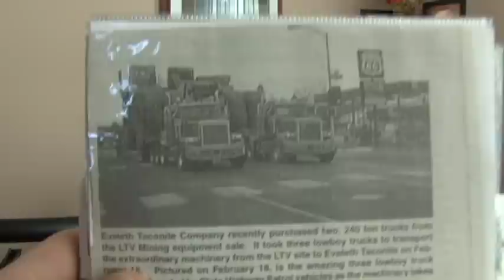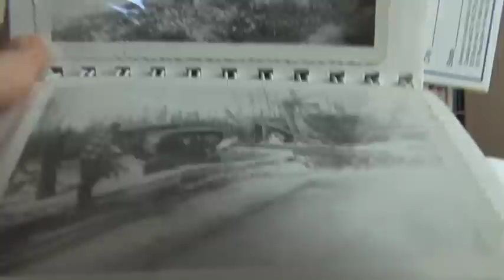WILLARD & IRENE NELSON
From an interview with Willard and Irene Nelson - talking about working on the Iron Range, fighting forest fires, and more - on March 10th, 2011. Interviewed by Eva Stengel and Arne Mostad-Jensen.